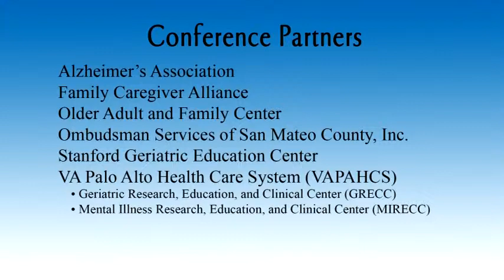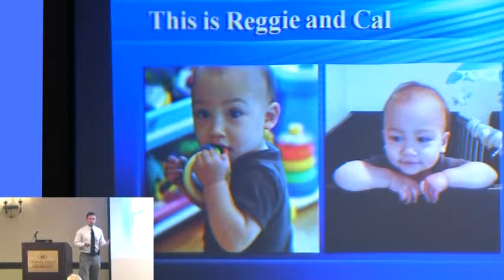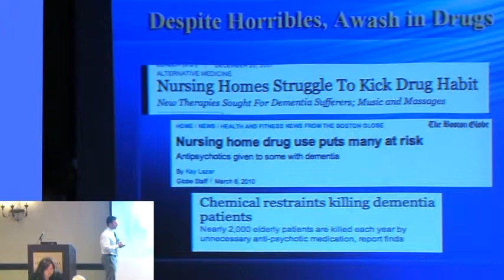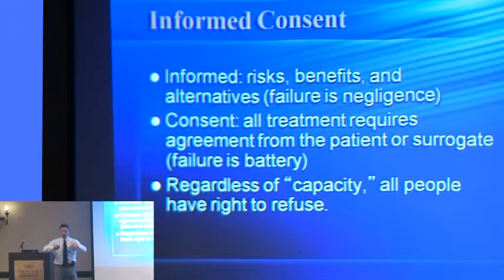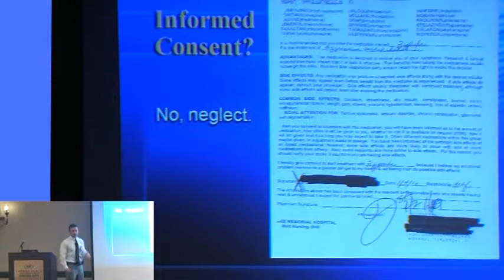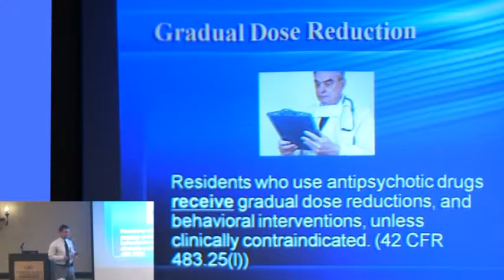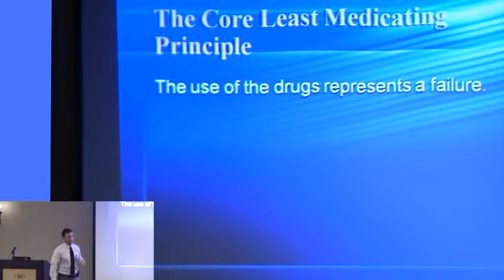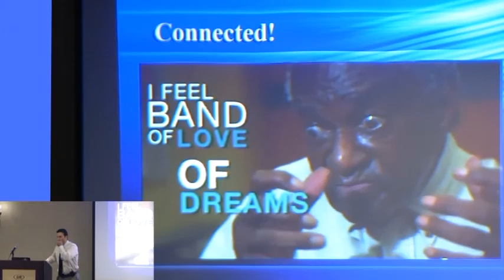Legal Aspects of Antipsychotic Medication Use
15th annual updates on dementia Conference
Translating Research into Practice
May 22, 2013
Anthony Chicotel, Esq, Staff Attorney, California
Advocates for Nursing Home Reform